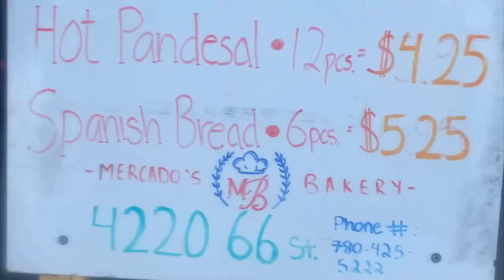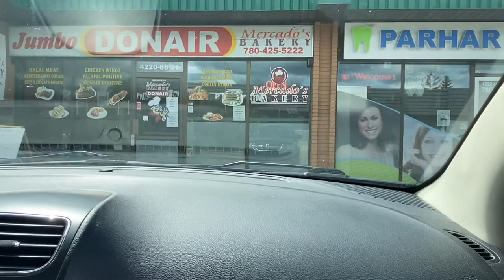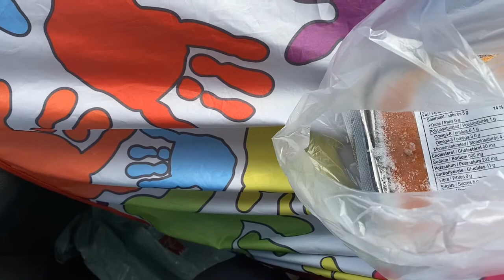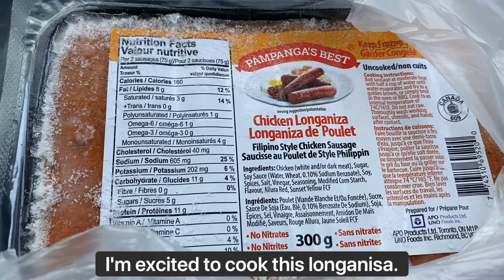Jackie Parker Park |MAKMAK FAMILY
Music credit to: Happy feet

✅ I conceptualize the ideas
✅ I edit the videos, make thumbnails, write titles and description